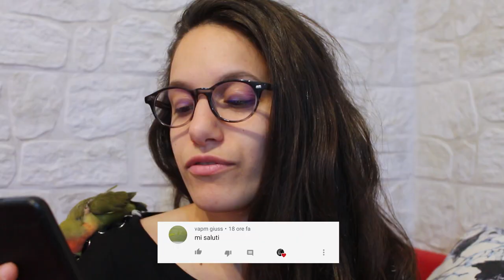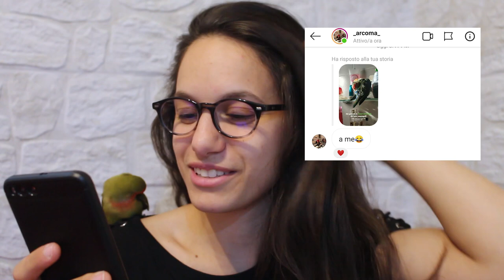GIORNATA TIPICA DEI MIEI PAPPAGALLI - PARROT DAILY ROUTINE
Hola! 🌻

Oggi video tanto atteso da voi con i miei pappagalli🦜 una routine della loro giornata☀️ fatemi sapere se vi è piaciuta e scrivetemi quale altro tipo di video vorreste vedere!

Un bacio e Buona Vita! ❤️

Video precedente 🔙
Ecco che fine ha fatto il mio gatto, la storia di Ringo

||SOCIAL||

Abbi cura di splendere✨